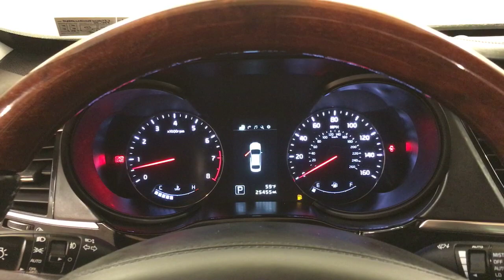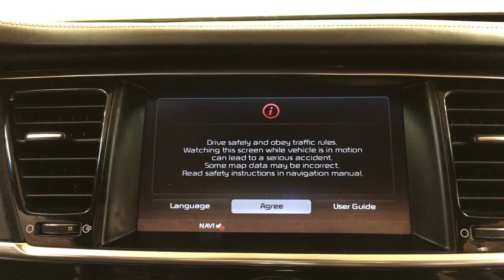2015 | Kia K900 Premium | NAVIGATION MOONROOF REAR CAMERA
This 2015 Kia K900 Premium NAVIGATION MOONROOF REAR CAMERA is proudly offered by Car Vision
When you purchase a vehicle with the CARFAX Buyback Guarantee, you're getting what you paid for. The best part about this well-maintained vehicle is that it is a CARFAX one-owner vehicle.

Sophistication & understated luxury comes standard on this Kia K900 Premium NAVIGATION MOONROOF REAR CAMERA. Well-known by many, the K900 has become a household name in the realm of quality and prestige. This 2015 Kia K900 has such low mileage it has been parked more than driven.

Performance, ease of use and efficiency are just a few reasons you'll love the navigation system that comes with this car. This Kia K900 Premium NAVIGATION MOONROOF REAR CAMERA is in great condition both inside and out. No abnormal "wear and tear".

Marked by excellent quality and features with unmistakable refined leather interior that added value and class to the Kia K900

More information about the 2015 Kia K900:

The K900 competes with other full sized luxury cars from manufacturers like BMW, Mercedes, Lexus, INFINITI and Audi. With plenty of space, a big V8 engine and rear wheel drive, the K900 follows the same basic format that luxury cars have been using for decades. However, the K900 brings several of Kia's classic traits to bear on the segment, including a 100,000 mile warranty, top notch reliability and clean, fresh styling. With a starting price of just under $60,000, Kia is serious about getting into the luxury car game.

This model sets itself apart with opulent interior features, Copious interior space, and strong performance